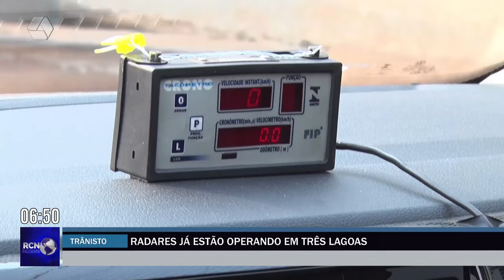Radares já estão operando em Três Lagoas